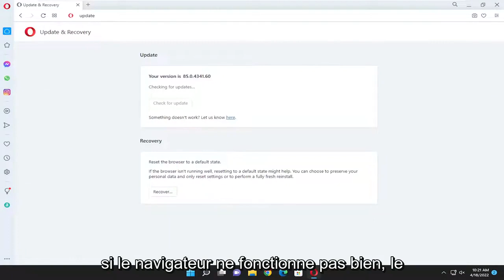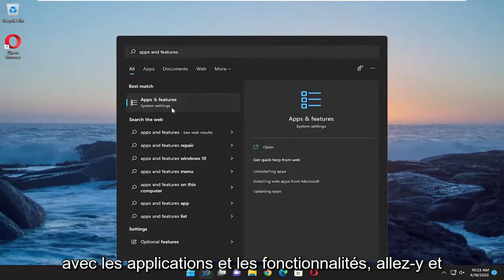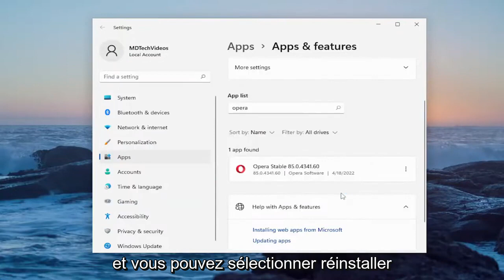Le navigateur Opera ne s’ouvre pas ou ne charge pas les pages sous Windows 11/10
Le navigateur Opera ne s'ouvre pas ou ne charge pas de pages sous Windows [Solution]

Dans ce didacticiel, nous parlerons de ce que vous devez faire si vous constatez que le navigateur Opera n'ouvre pas ou ne charge pas de pages Web dans Windows 11/10. De nombreux utilisateurs concernés ont signalé que le navigateur Opera n'ouvrait pas les pages Web, alors que les mêmes pages ont été chargées avec succès sur d'autres navigateurs Web, tels que Chrome, Firefox, etc. Si vous êtes un utilisateur du navigateur Opera et que vous rencontrez le même problème, alors ce tutoriel pourrait vous aider à vous en débarrasser.

Assurez-vous que votre connexion fonctionne correctement et que vous pouvez accéder à d'autres sites Web et plateformes en ligne.

Problèmes abordés dans ce tutoriel :
le navigateur d'opéra ne s'ouvre pas
le navigateur opera n'ouvre pas windows 11
le navigateur Opera ne fonctionne pas
le son du navigateur opéra ne fonctionne pas
mon navigateur Opera ne s'ouvre pas
le navigateur d'opéra ne se télécharge pas
comment réparer le navigateur d'opéra qui ne s'ouvre pas

Si vous rencontrez des problèmes avec votre navigateur Opera sous Windows 11, vous devez suivre les instructions ci-dessous afin de résoudre vos problèmes.

Opera est un excellent navigateur Web car le programme s'exécute rapidement et généralement sans bugs ni décalages. Mais dans de rares cas, les utilisateurs ont signalé qu'Opera ne répondait pas aux problèmes sous Windows 11.

À cet égard, nous avons détaillé ce guide étape par étape, qui vous montrera facilement comment corriger les erreurs d'Opera qui ne répondent pas sur les appareils Windows 11.